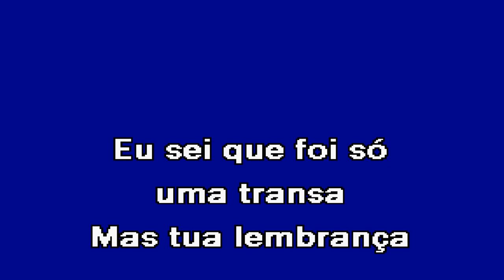ENQUANTO A CIDADE DORME José Ricardo Karaoke